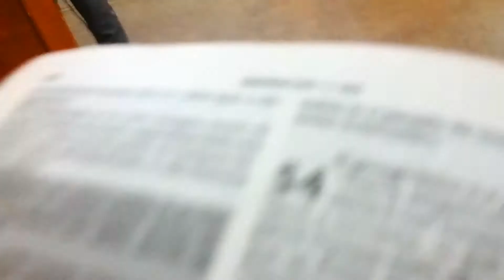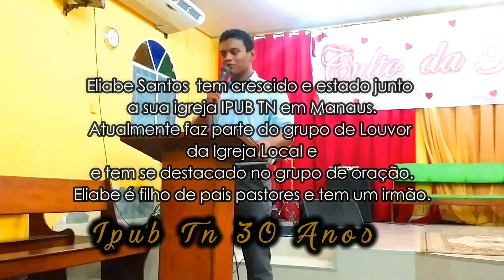Testemunho Eliabe Santos | Impactante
Impactante o que Deus fez na vida e ministério do Jovem Eliabe Santos